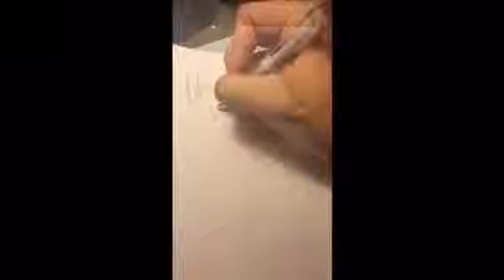TRIPLE G - DRAW MY LIFE